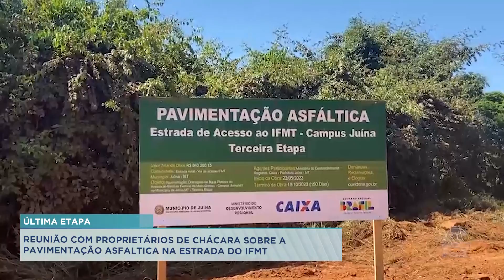REUNIÃO COM PROPRIETÁRIOS DE CHÁCARA SOBRE A PAVIMENTAÇÃO ASFALTICA NA ESTRADA DO IFMT